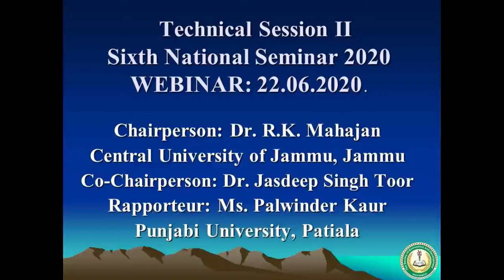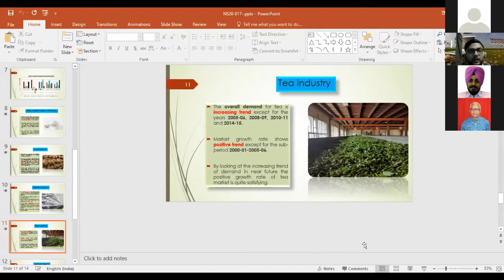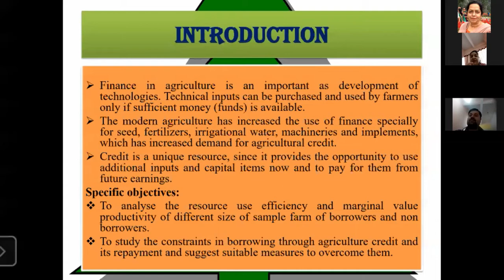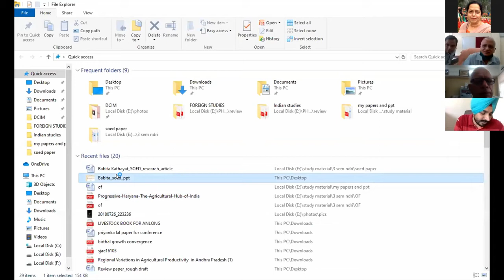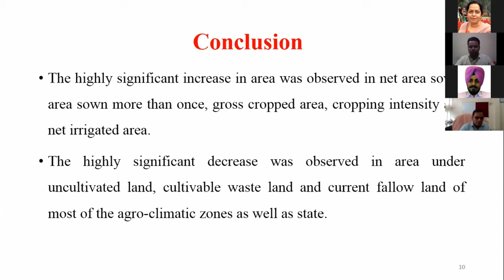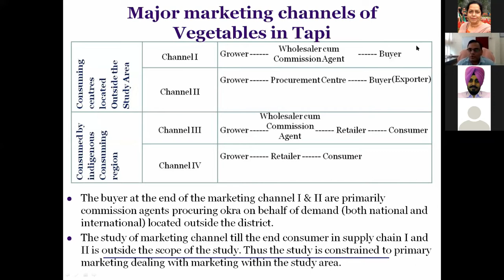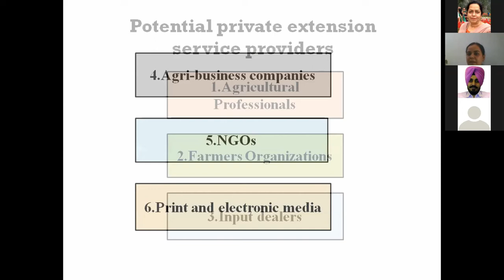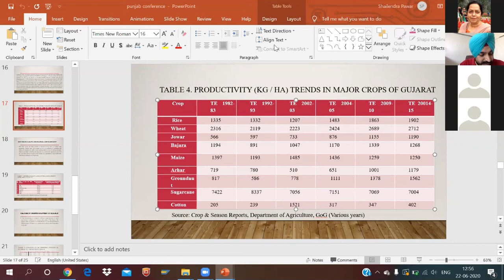Technical Session II: Sixth National Seminar held on 22.06.2020 on ZOOM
Technical Session II: Sixth National Seminar 2020 (WEBINAR) Chaired by Dr. R.K. Mahajan, Central University of Jammu, Jammu organized on ZOOM on 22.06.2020